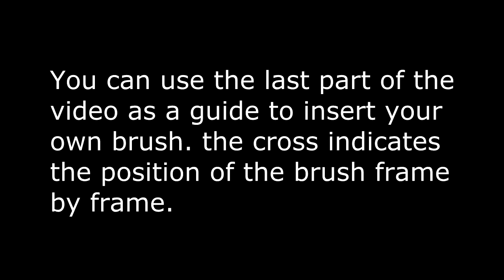blue pen U animation green screen